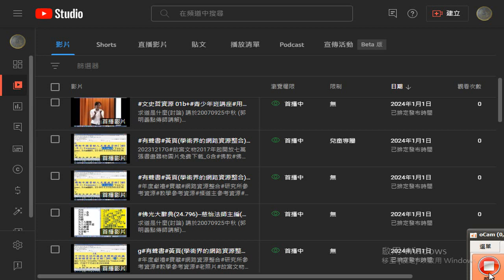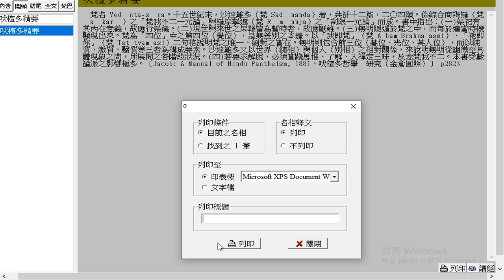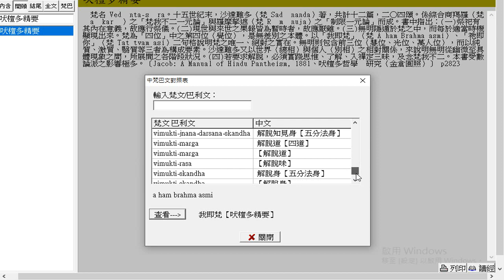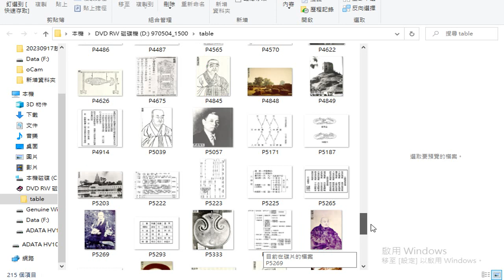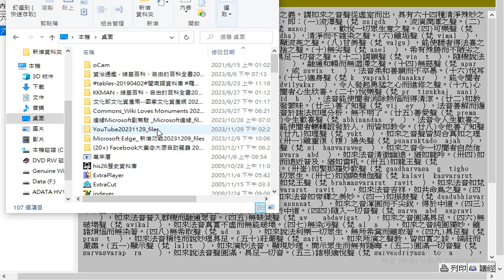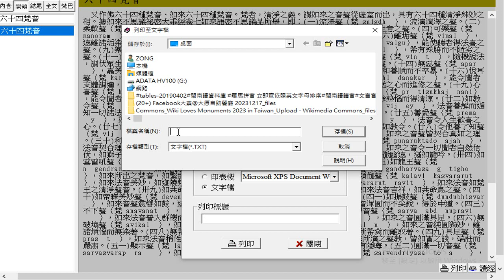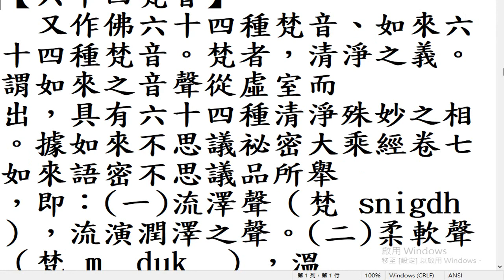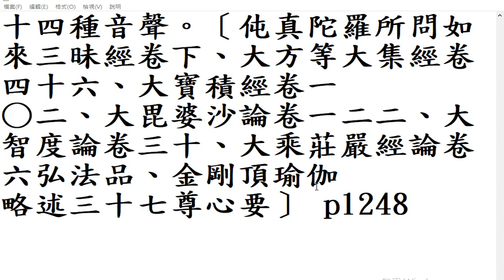g#六十四梵音_20240101#佛光大辭典1997年版光碟名相24393項加釋文(中華民國一百年代已有網路線上版，名相有24796項)